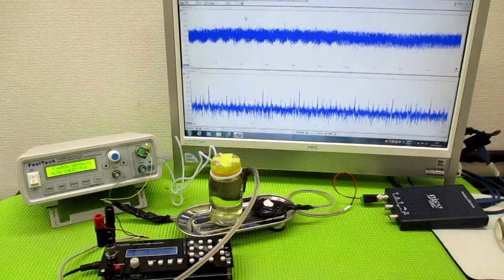オリジナル製品：超音波発振プローブを利用した超音波制御技術